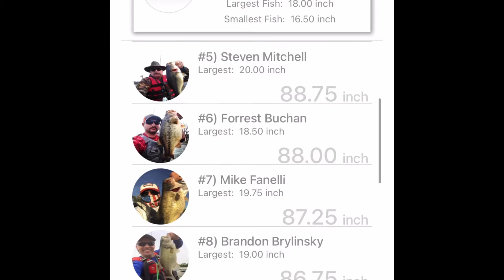NYKBF Cayuga NY (my second tournament ever)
My second kayak bass fishing tournament ever. New York Kayak Bass Fishing (NYKBF) has kayak bass fishing tournaments all around upstate NY. This event took place 5/22/2021 on Cayuga lake, in the finger lakes region of upstate New York. I plan on filming all of the tournaments that I fish for the rest of the season, so if you like what you saw, feel free to like, subscribe, and comment for more.

Some notable gear that I used in this video:

The first bait caster I ever bought. Lews American hero casting combo. It’s a bit rough but I like the slower gear ratio when I throw a chatter bait. Which was the only bait I could get a bite on all day. I also threw a swim jig, a shakey head, and a mag draft. (Not shown in video)

1/2 oz Red and Black Z-Man Elite ChatterBait, with a Rage Menace (Blue Craw) trailer did all the heavy lifting for me in practice, and during the tournament.

Obviously couldn’t have done any of this without my Kayak which I purchased locally at Oak Orchard Canoe

Graph: Lowrance Hook2 7” w/TripleShot

Band: The Weight We Carry
Song: “Cursed Earth”
Album: “Vol. 1”
Label: Sore Ear Collective